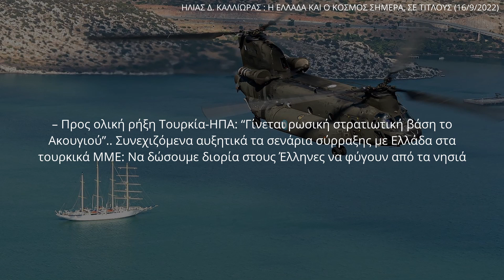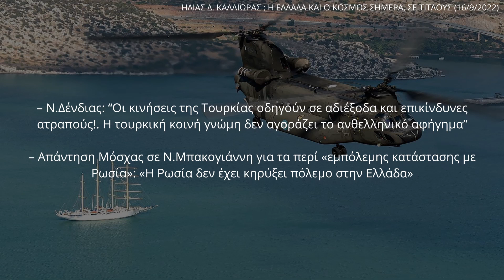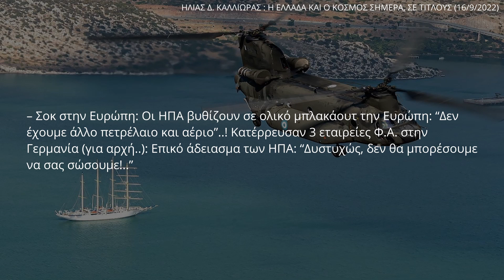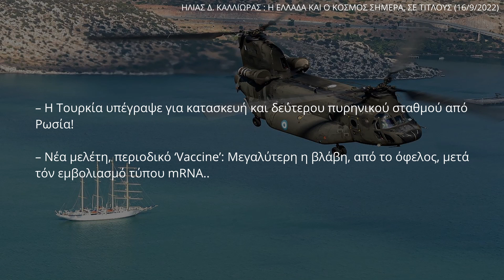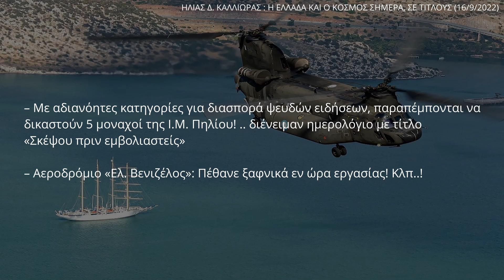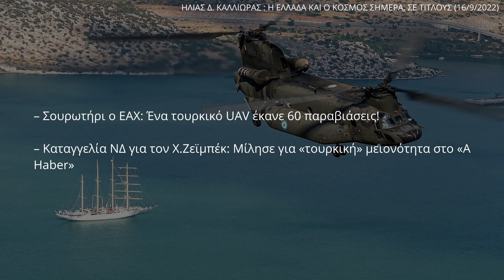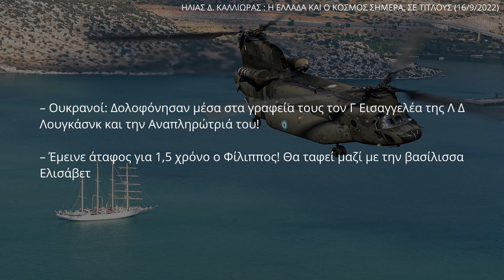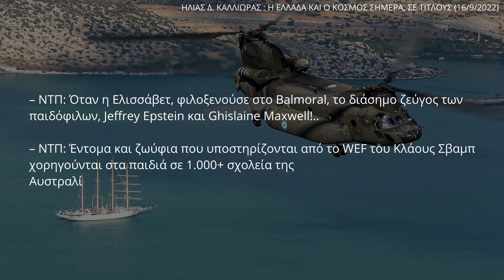ΗΛΙΑΣ Δ. ΚΑΛΛΙΩΡΑΣ : Η ΕΛΛΑΔΑ ΚΑΙ Ο ΚΟΣΜΟΣ ΣΗΜΕΡΑ, ΣΕ ΤΙΤΛΟΥΣ (16/9/2022)